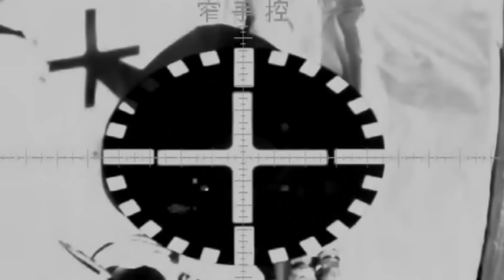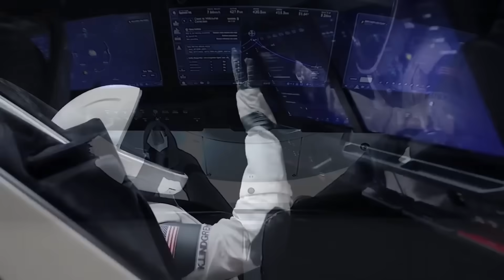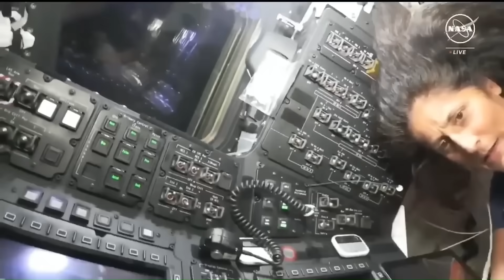Chinese Space Station is Facing Serious Problem... 3 Astronouts Stranded!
Meanwhile Bret is just sitting there trying to stay polite. He keeps reminding Joe that “catchy” doesn’t automatically mean “good.” And Joe just refuses to accept it. He’s like a kid who discovered a new toy and doesn’t care about the adult explanation.
We always hear about how advanced and modern China’s space program has become. Their problems rarely make headlines. But this time, things aren’t running as smoothly as usual. China is facing a serious issue that has left three of its astronauts stuck on the Tiangong space station with no confirmed way home yet.
In this video, we’re going to break down exactly what happened, how their spacecraft ended up damaged, and what China is doing right now to fix the situation and keep the crew safe.
The 3 astronauts arrived back in April 2025, beginning what was supposed to be a standard six-month mission. Everything looked smooth when their replacements launched aboard Shenzhou 21 and docked with the station.